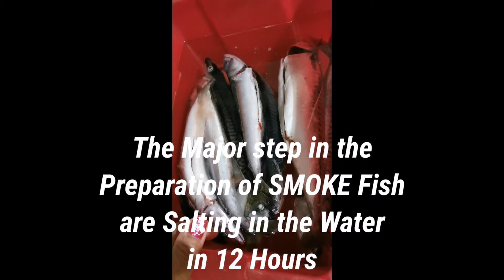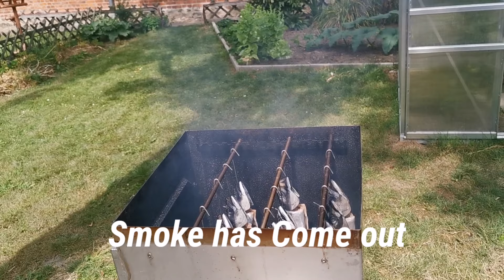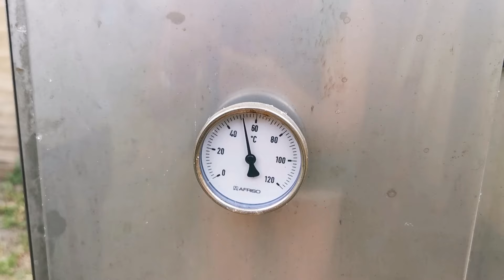HOW TO MAKE DIY SMOKE MACKEREL FISH! / Rosa Johansen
Easy how to make high quality smoke Fish.